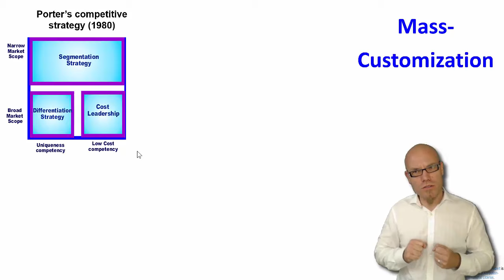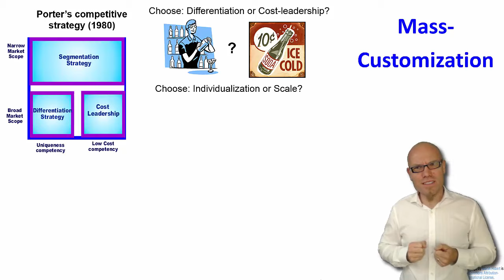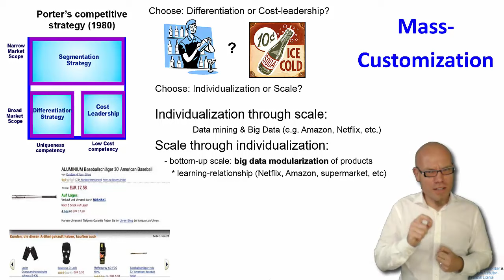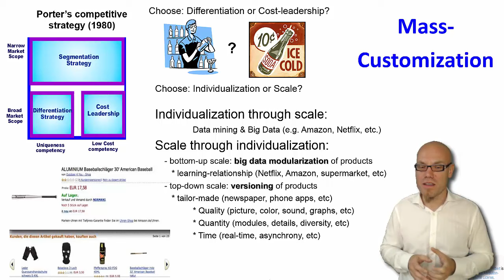DT&SC 5/6-16: Mass-Customization